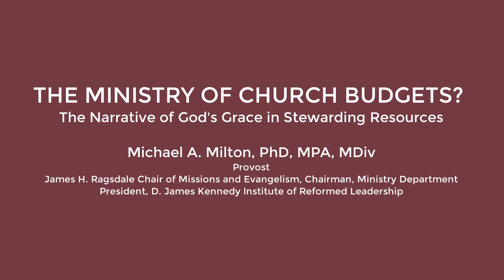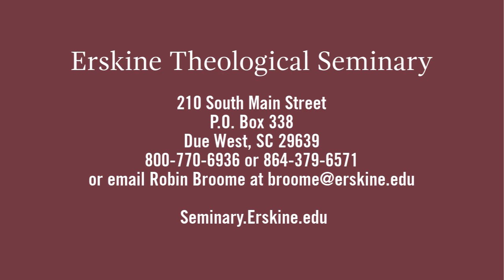CHAPEL TALKS | The Ministry of Budgets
Dr. Michael A. Milton teaches on the practice of ministry. In this video, Dr. Milton teaches on the place of church budgets in the parish ministry.

CHAPEL TALKS is a ministry of Dr. Michael A. Milton, the D. James Kennedy Institute of Reformed Leadership, and Erskine Theological Seminary.